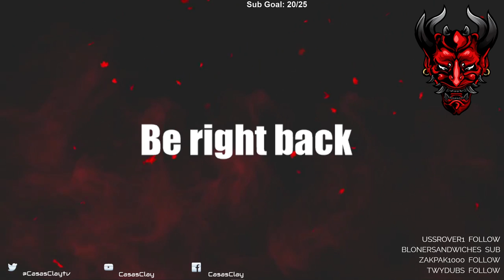Death Stranding - Let's Play - Part 4